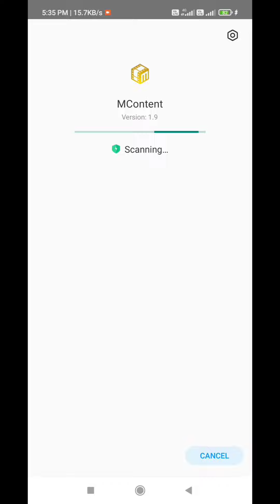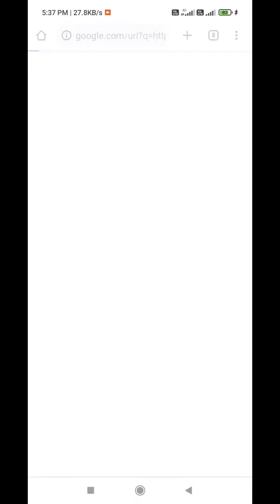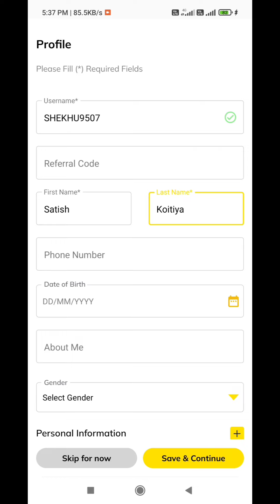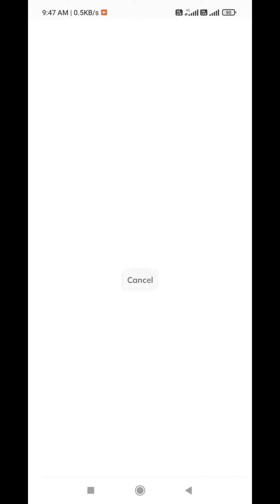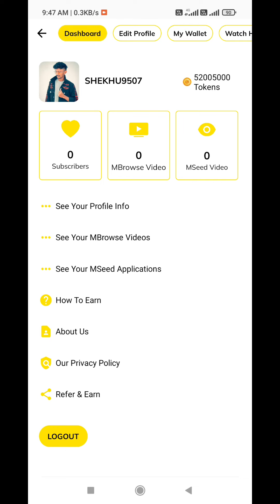20$ Instant Free Mcontent Social App Get Free Today Legit Trust Wallet Airdrop IDO Token Coin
Airdrop || Trust Wallet Free Token Airdrop 2021 || Cryptocurrency Free Token ||

Refer Code :- SHEKHU9507

mcontent
mcontent coin
mcontent coin price prediction
mcontent crypto
mcontent token
mcontent coin news today
mcontent coin news
mcontent app
mcontent crypto currency
mcontent token news